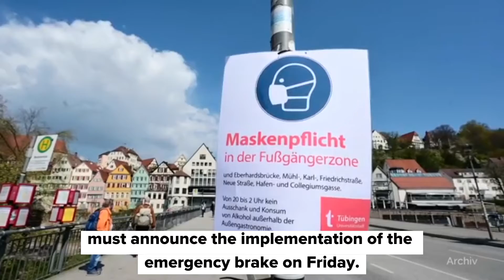The Federal emergency brake takes effect on Saturday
Decided by the Bundestag and the Bundesrat: the nationwide Corona emergency brake.

🇩🇪❓ This weekend it will already come into force. Find out here what restrictions will be imposed in the affected regions.